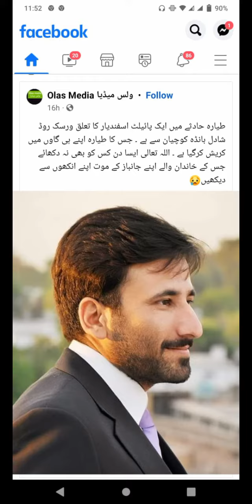Tribute_to Commander Zia_Ur_Raheem_Shaheed 23_march_2022#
ATF creation.